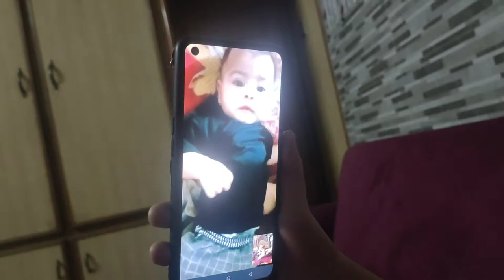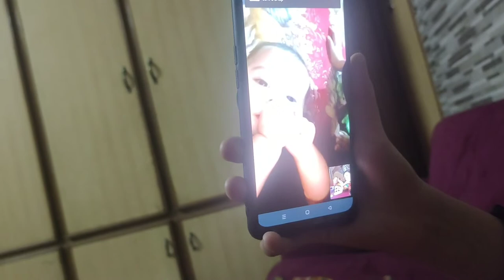Amna api ka face reveal hogya😅